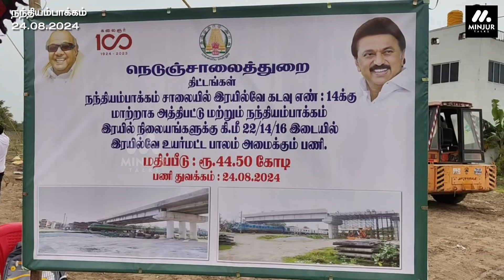நந்தியம்பாக்கம் ரயில்வே மேம்பாலம் பணிகளுக்கு அடிக்கல் நாட்டுவிழா - 24.08.2024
நந்தியம்பாக்கம் ரயில்வே மேம்பாலத்தை இணைப்பதற்கான ரூபாய் 44.50 கோடி மதிப்பீட்டில் பாலப் பணிகளுக்கு அடிக்கல் நாட்டு விழா. பாலப்பணிகளை விரைந்து முடித்து பயன்பாட்டிற்கு கொண்டு வரப்படும் என தகவல்.

திருவள்ளூர் மாவட்டம் நந்தியம்பாக்கம் ரயில் நிலையம் அருகே ரயில்வே மேம்பாலம் அமைக்கும் பணிகள் பல ஆண்டுகளாக கிடப்பில் போடப்பட்டிருந்தது. ரயில்வே தண்டவாளத்தின் மேல் பாலப் பணிகள் முடிவடைந்த நிலையில் இணைப்பு பாலப் பணிகள் தொடங்கப்படாமலே இருந்து வந்தது. நிலம் கையகப்படுத்துதல் உள்ளிட்ட பல்வேறு பணிகள் முடிவடைந்ததை தொடர்ந்து பாலப் பணிகளுக்கு அடிக்கல் நாட்டு விழா நடைபெற்றது. ரூபாய் 44.50 கோடி மதிப்பீட்டில் மேம்பால பணிகளுக்கு பொன்னேரி காங்கிரஸ் எம்எல்ஏ துரை.சந்திரசேகர், கும்மிடிப்பூண்டி எம்எல்ஏ டி.ஜெ.கோவிந்தராஜன் ஆகியோர் அடிக்கல் நாட்டி பணிகளை தொடங்கி வைத்தனர். ரயில்வே தண்டவாளத்தை கடப்பதற்காக பல ஆண்டுகளாக கிடப்பில் இருந்த உயர்மட்ட மேம்பால பணிகள் முடிக்கப்பட்டு விரைவில் பயன்பாட்டிற்கு கொண்டு வரப்படும் என தெரிவிக்கப்பட்டுள்ளது.